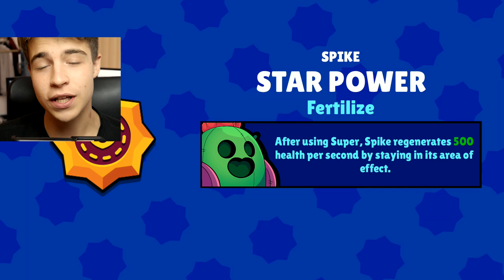TOHLE mi padlo z dalšího openingu... 😍 | BRAWL STARS ČESKY #36 | OGY